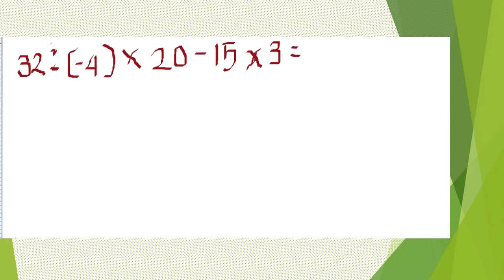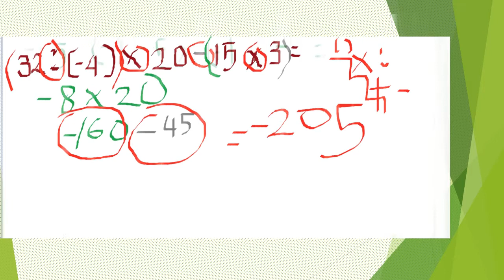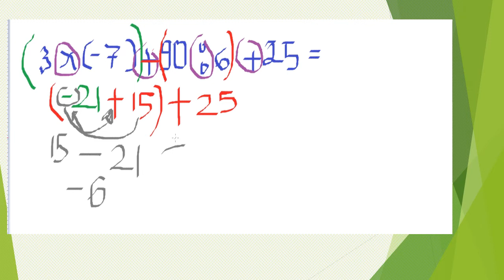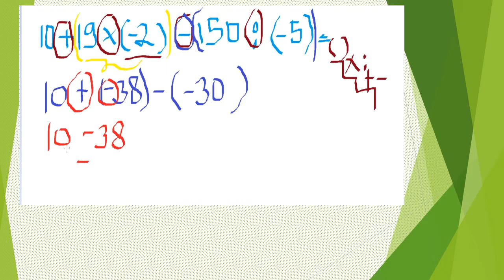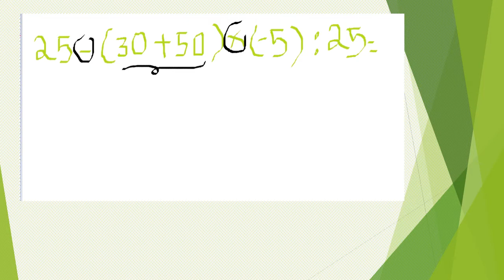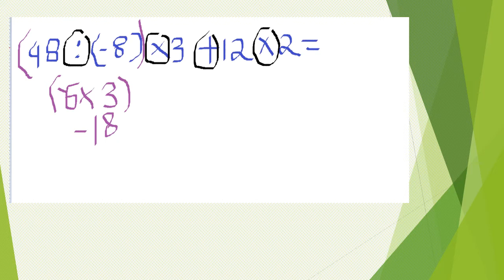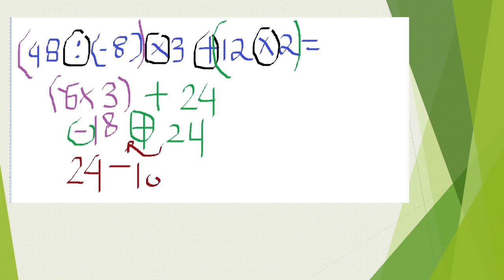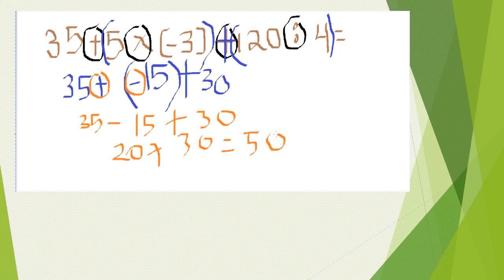Matematika Hal 14